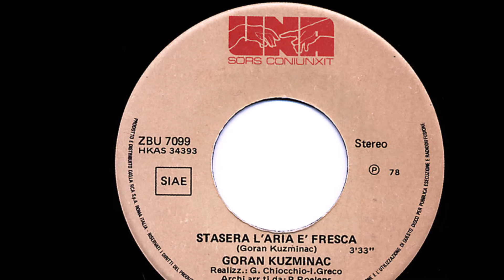Stasera L'Aria E' Fresca - Goran Kuzminac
G.Kuzminac 1982